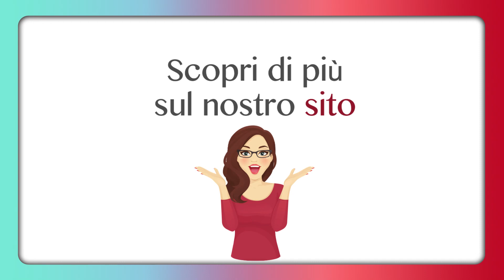Che rapporto c'è tra cibo e microbiota?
Che rapporto c'è tra cibo e microbiota? La nostra dott.ssa Maria Luisa Barbarulo (Malù) lo ha chiesto a prof. Francesco Di Pierro nel corso dell'evento Ad ogni dieta il suo microbiota